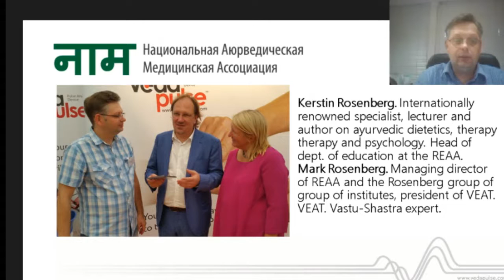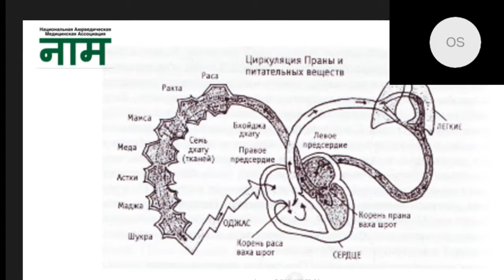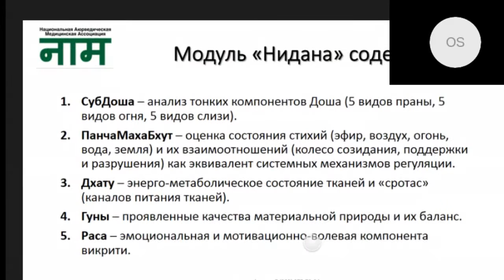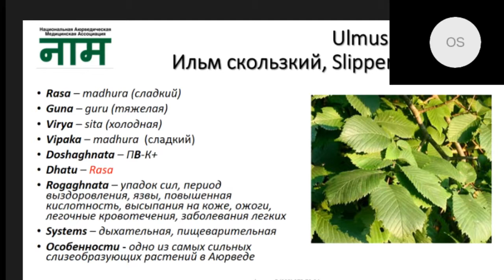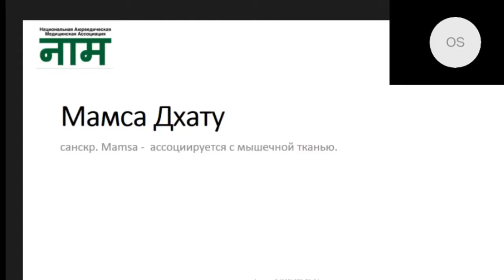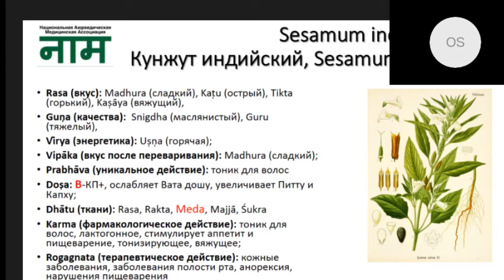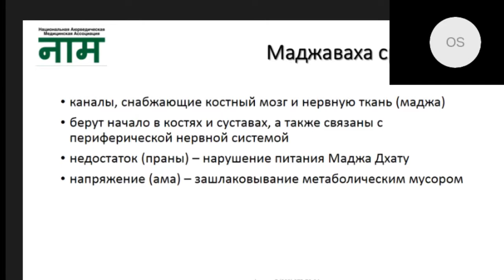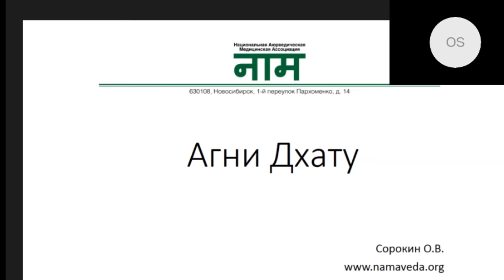Физиологические эквиваленты понятия АгниДхату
На вебинаре мы дадим определение понятия АгниДхату. Поговорим о методах пальпаторной и инструментальной оценки дисбаланса АгниДхату.

В программе вебинара:
 - Клинические состояния, сопутствующие дисбалансу АгниДхату;
 - Лекарственные растения, используемые при дисбалансе АгниДхату.

Эксперт: Сорокин Олег Викторович, исполнительный директор НАМА, к.м.н., ведущий разработчик АПК "ВедаПульс".